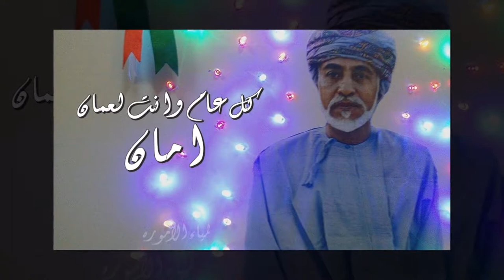♡ من الارشيف العيد الوطني 46 في بيتنا ♡